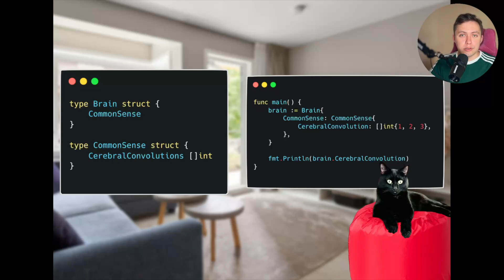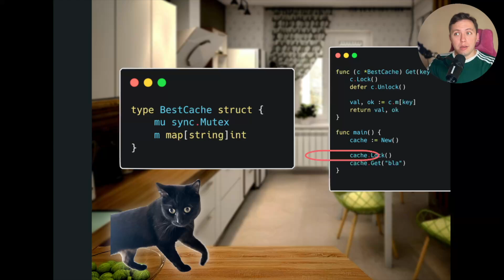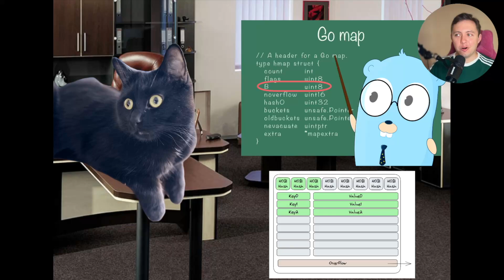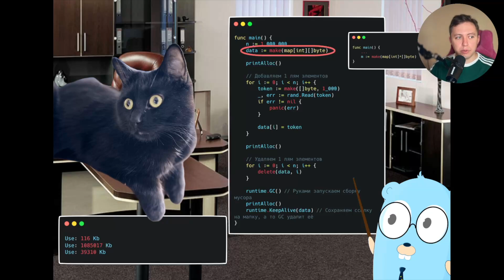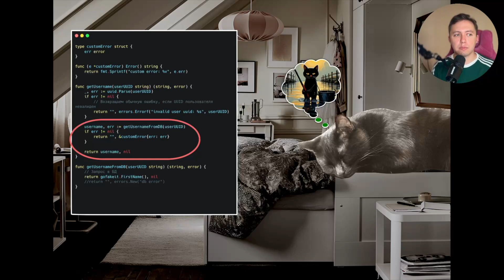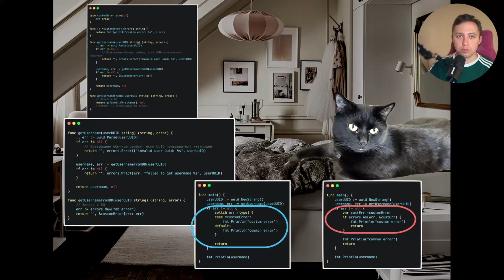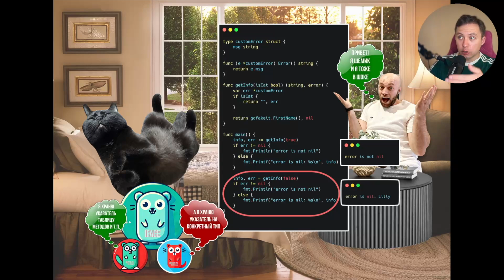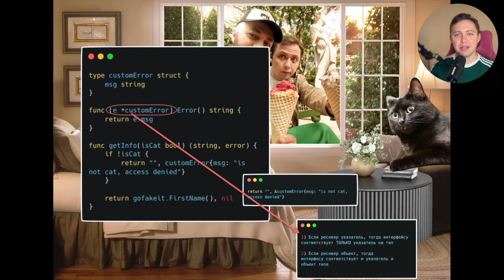ТИПИЧНЫЕ ОШИБКИ В GOLANG (golang best practices)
Ты пишешь на golang и до сих пор делаешь это? Да сколько можно, пора уже отучить себя от этих пороков! Смотри этот видос и узнаешь как делать в golang не стоит и почему. Короче говоря освоишь golang best practices. После видоса преисполнишься мудрости и сможешь пойти выпендриваться перед корешами.

Про жизнь в IT, которая не ограничивается кодом! Всем давно известно, что программист - это человек, который работает пару часов в день, а остальное время попивает ванильный раф. Однако, такое бывает не всегда и не везде. Айтишка, кроме этого, полна специфических проблем, трудных задач и серьезной нагрузки.

Меня зовут Олег, я старший разработчик в Avito Tech. На своём канале я делюсь опытом жизни в IT. Иногда это технические ролики о моём любимом golang, а иногда я отвлекаюсь от кода и говорю о житейском. Golang - это конечно хорошо, но на нём всё не заканчивается. Интересно же обсудить обучение и развитие карьеры, психологические страхи и выгорание, плохие и хорошие компании, а также помочь начинающим в их непростом пути в айтишку.

Я знаю, как сложно начать свой путь в мире IT. Поэтому своим контентом, я в том числе, хочу поддержать тех, кто решился на это.

00:00 Вступление
00:40 Ошибки при встраивании типов
03:36 Утечки памяти в map
09:29 Кривая обработка ошибок в golang
13:52 Когда интерфейс вроде nil, но не nil
17:05 Нюансы взаимосвязи ресиверов и интерфейсов